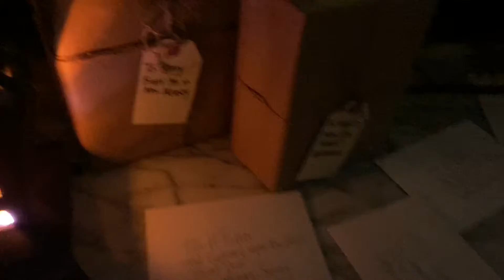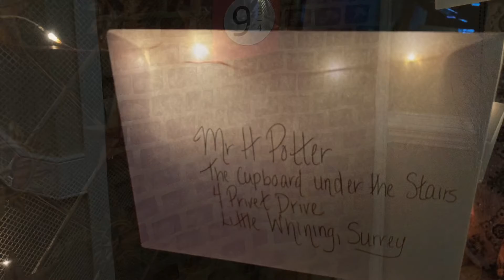Sydney’s 10th Birthday Celebrations